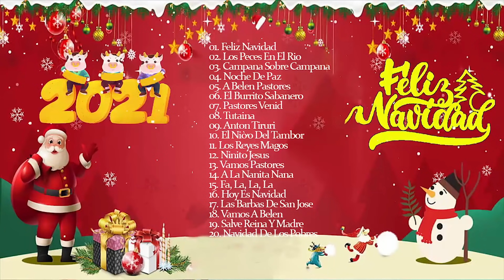Feliz Navidad 2021 - Las 20 Mejores Exitos Villancicos Navideños-Música de Navidad en Español 2021